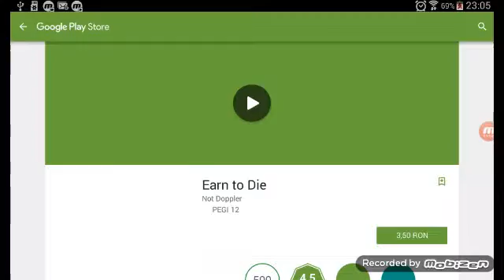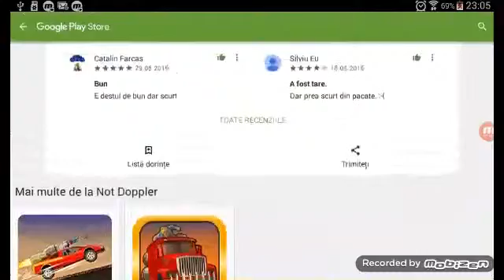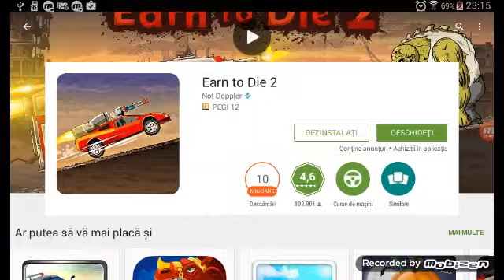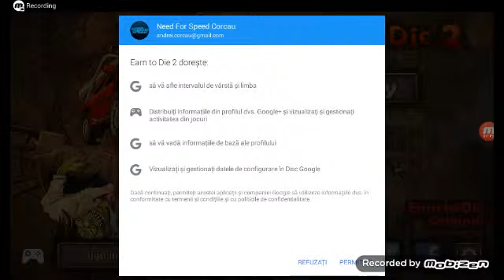Andrei in apocalipsa zombilor eran to die 1 , 2